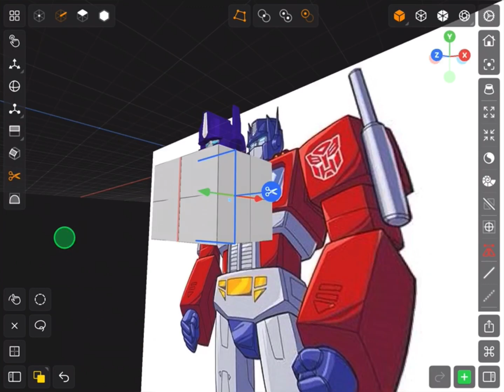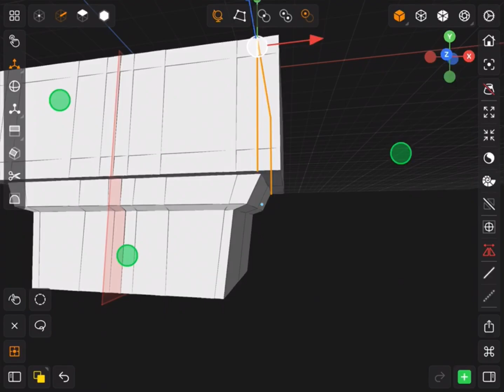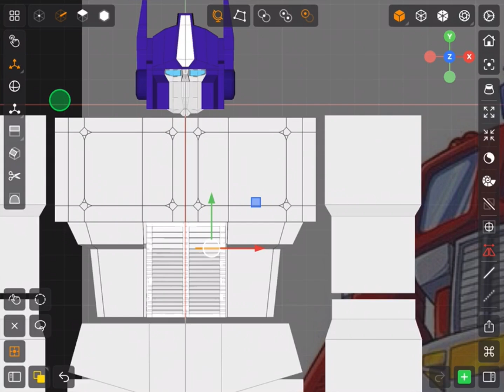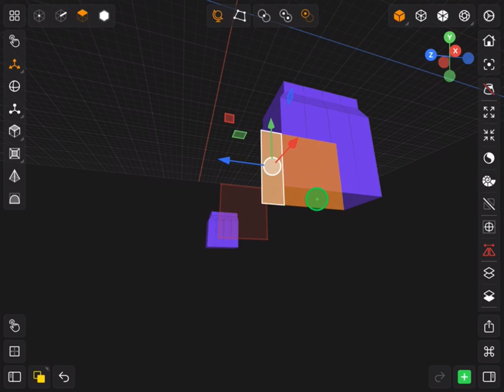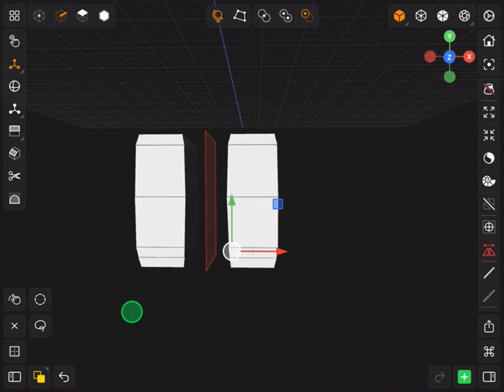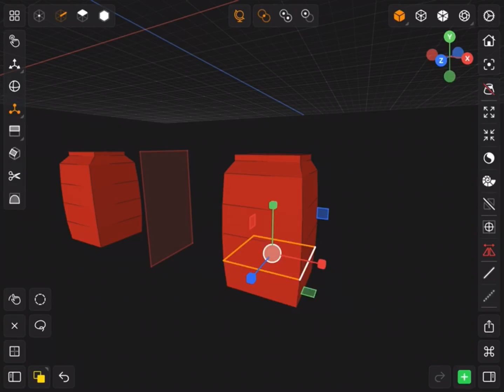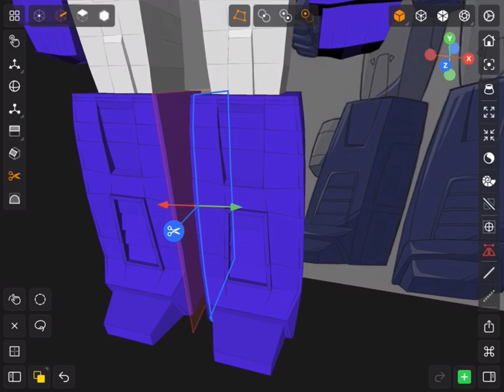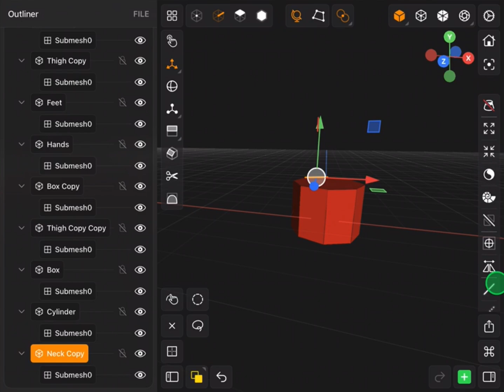This app is going subscription Valence 3D modelling of Optimus Prime part 2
This video shows me testing out Valence 3D for the first time. This app is going subscription. Pretty much dead development.